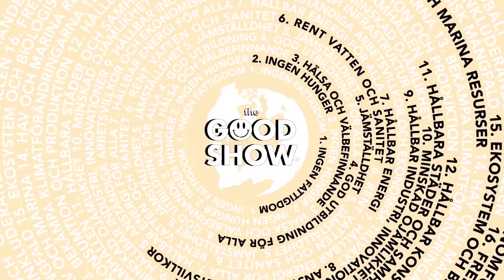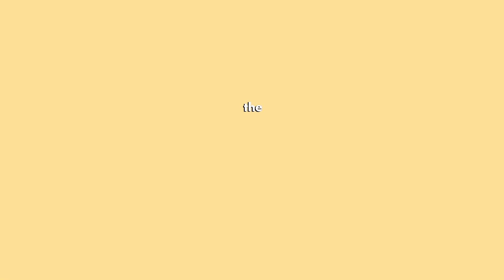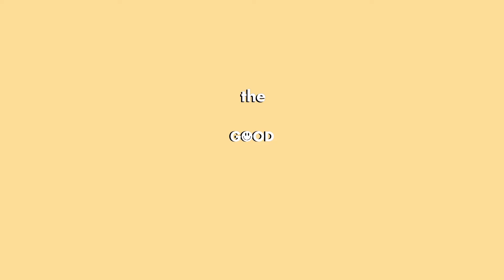The Good Show - Skam är effektivt (Avsnitt 2, mål 15)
I det andra avsnittet av The Good Show berättar Manne Forsberg om sitt misslyckade like-fiske på Instagram, Vicky Lee får oss att inse att vi har 60% färre ryggradsdjur idag än för 40år sedan och Åsa Domeij ropar på hårdare tag från politiken.

I programmet hör vi också Kitok framföra sin nya låt Snömannen.

Ett nytt sätt att prata hållbarhet.
Programmet som vill inspirera, informera och underhålla.

The Good Show erbjuder tittaren det ”glokala” perspektivet på hållbarhetsfrågorna. Programledarna tar tittaren från det stora till det lilla. Det kommer att blandas högt och lågt i dialogen, tonaliteten och miljön i programmet är personlig.

I ett försök att rädda mänskligheten har FN satt upp sitt största mål i historien. 193 länder har enats om de 17 globala målen för hållbar utveckling. Men vilka är dessa och vad innebär dessa för dig?

Programledarna Rosanna Endre och Martin Sundberg kommer på ett personligt sätti en AW-setting på Urban Deli, med hjälp av artister, forskare, komiker,näringsliv och aktivister guida oss genom målen. Ett mål per vecka under säsongen.